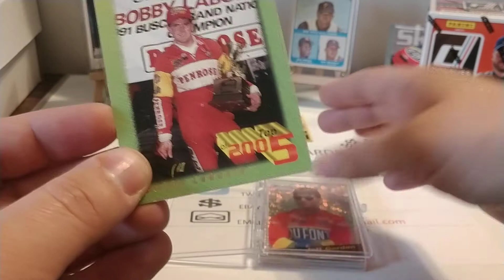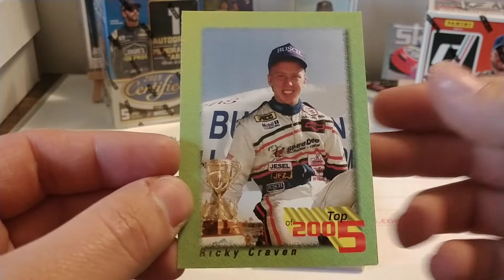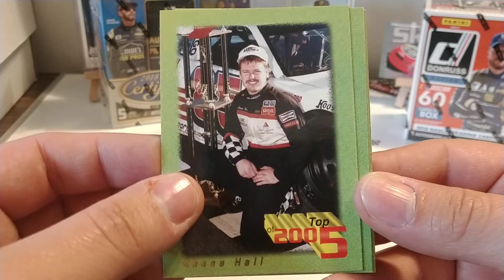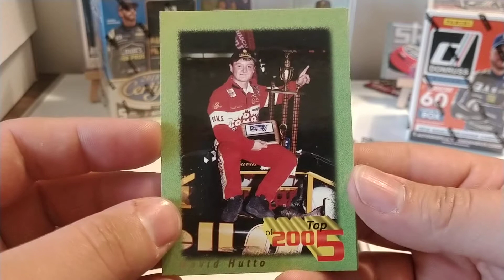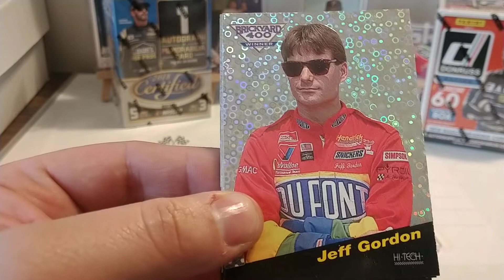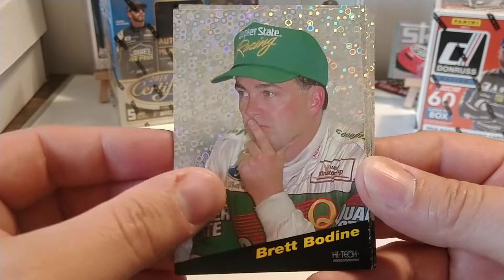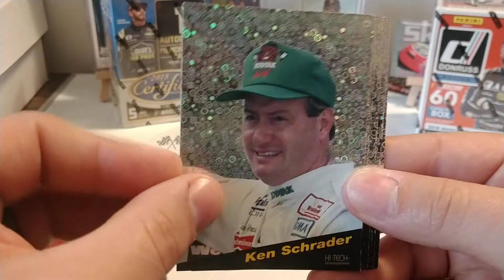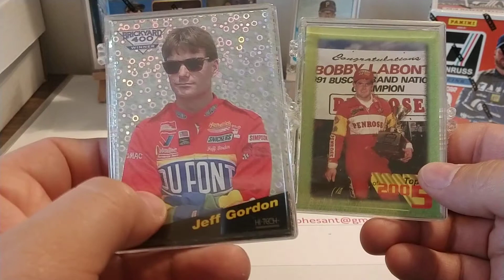1995 Maxx Top 5 of 2005 plus 1994 High Tech Brickyard 400 Top ten set reviews.